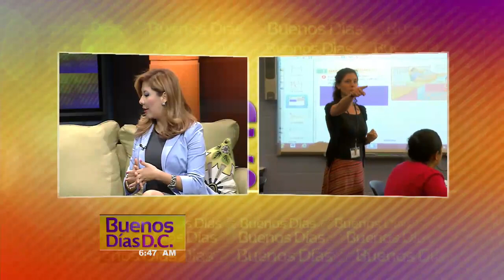Se necesitan más profesionales de la salud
Washington D.C. (Entravision) - Irisbel Class, coordinadora del programa de enfermería del Sistema Universitario Ana G. Méndez, nos explica la demanda de las carreras en la industria de la salud.